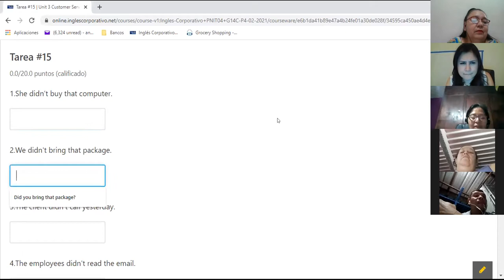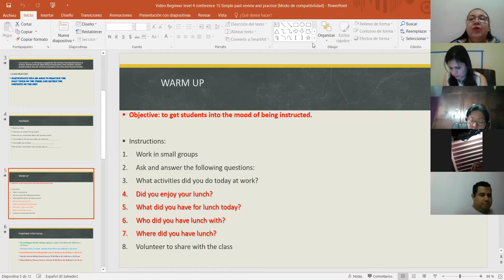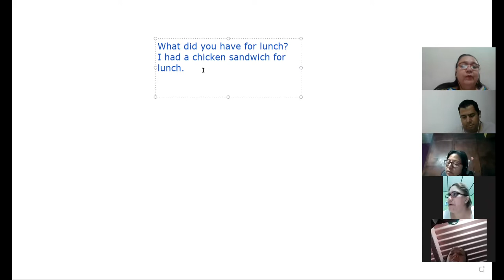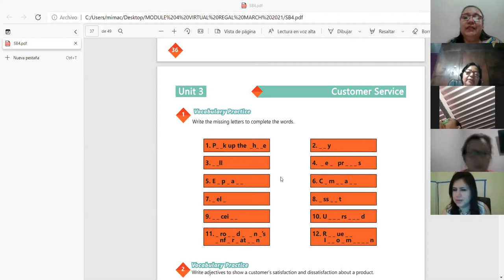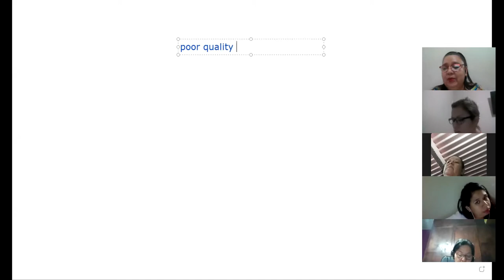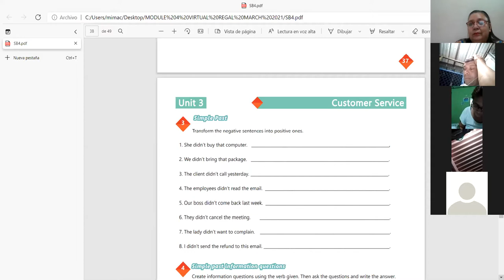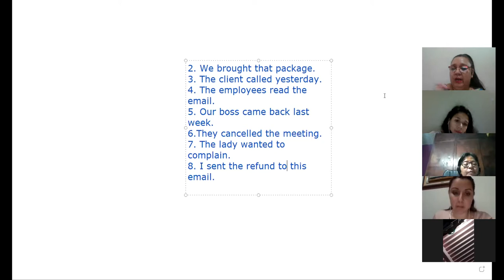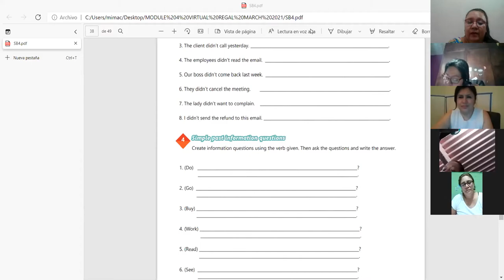Ingles Corporativo- VIDEO CONFERENCIA 15 Simple past review and practice